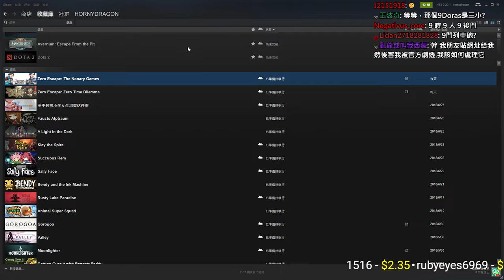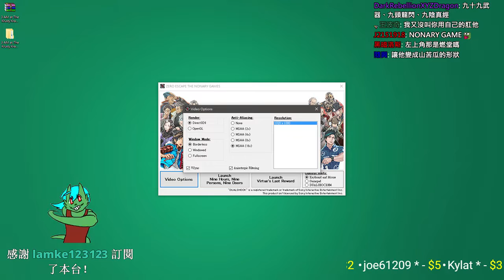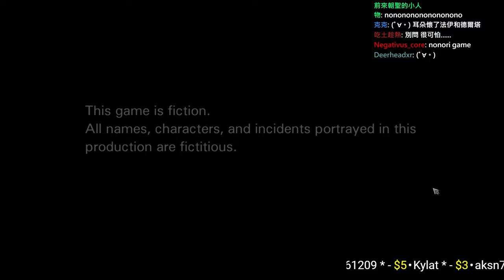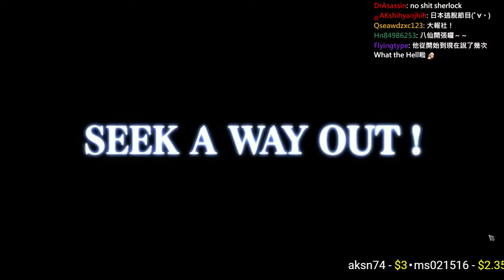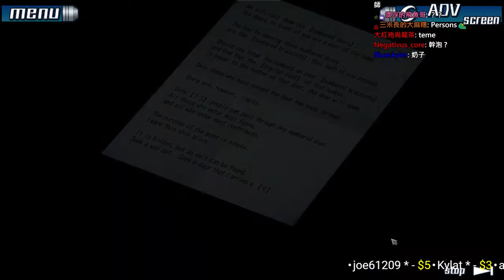【好色龍實況】極限脫出：9小時9人9扇門 999: Nine Hours, Nine Persons, Nine Doors #1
好色龍接觸極限脫出系列第二彈！繼三代之後，龍大接著回過頭玩極限脫出：9小時9人9扇門，也就是最經典的第1代999！由於Steam版本尚無官方中文或漢化補丁，於是本次的實況紀錄檔中，龍大採用邊翻譯邊玩的玩法。

附註：僅有第1part設為公開，其餘都設成非公開，方便整理頻道版面不會雜亂，想看其他part的請到以下播放清單查看。

【好色龍實況】極限脫出：9小時9人9扇門 999: Nine Hours, Nine Persons, Nine Doors